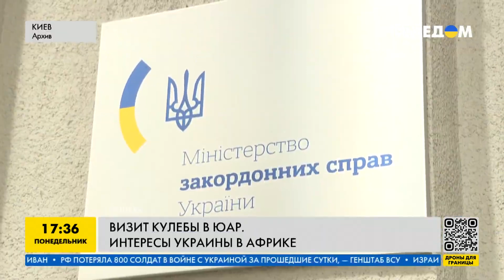Впервые за 25 лет! Министр иностранных дел Украины посетил ЮАР! Какие цели и темы этой встречи?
Впервые за 25 лет министр иностранных дел Украины Дмитрий Кулеба посетил с официальным визитом ЮАР. Там он провел переговоры с министром международных отношений. Какие были основные темы диалога этой встречи? И какие интересы Украины в Африке?